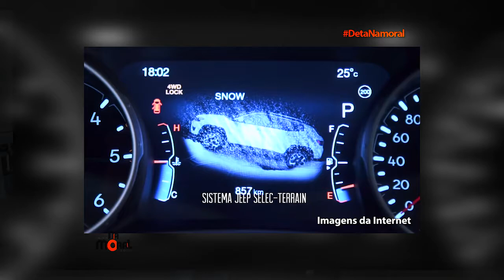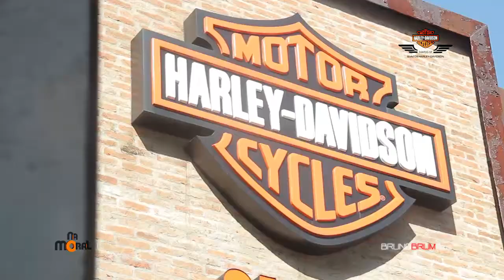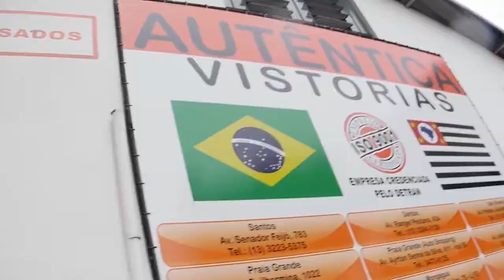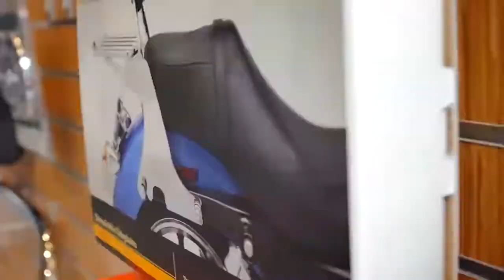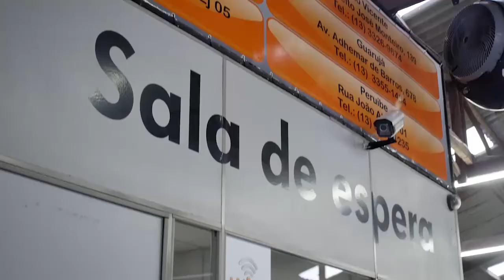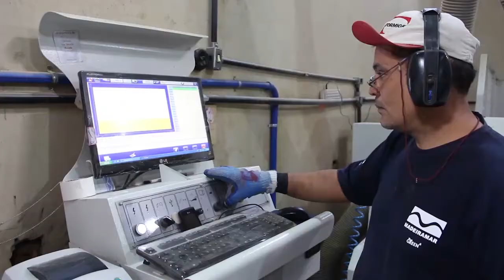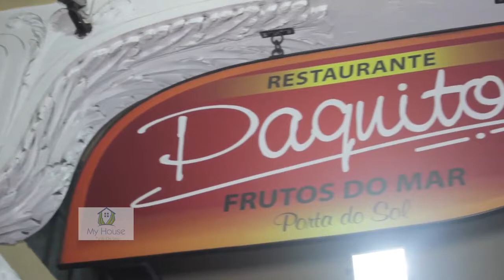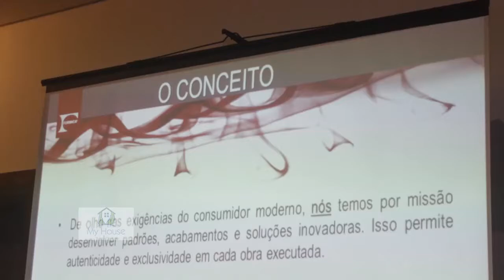12.08.2017 | Na Moral - Aprov.